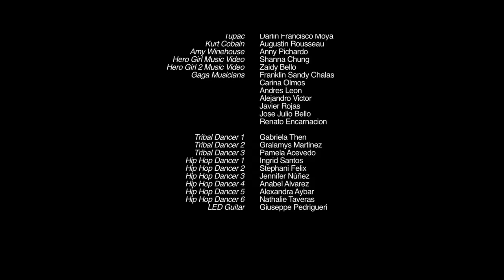Vince Staples - Prima Donna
Music video by Vince Staples performing Prima Donna. (C) 2016 Def Jam Recordings, a division of UMG Recordings, Inc. (ARTium Recordings)